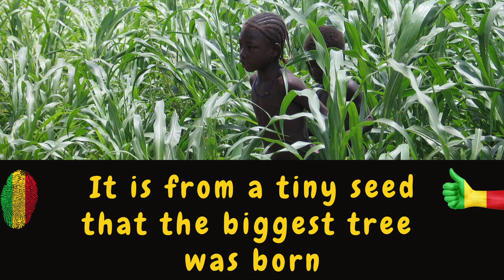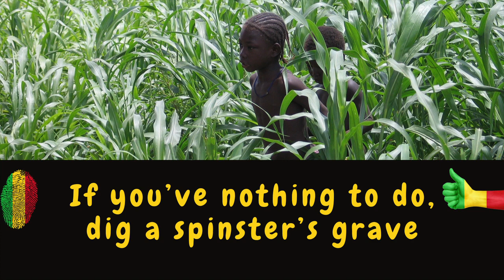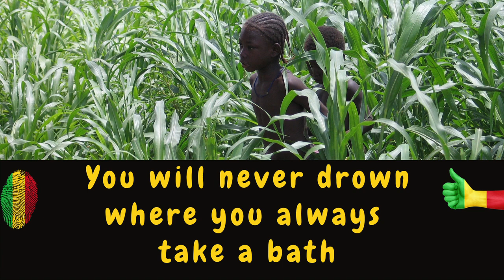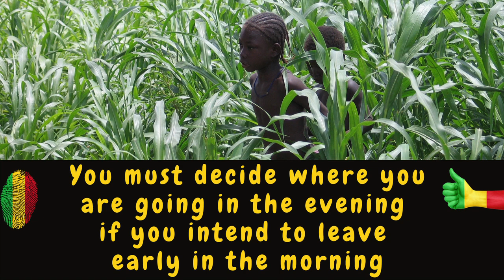Sage Advice From Mali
Mali is a landlocked country in West Africa and the continent's eighth-largest. Its economy is based on agriculture and mining, and it is the African continent's third-largest producer of gold.

Malian proverbs have a long history of being passed down from generation to generation. Today, they are still used to back up claims, provide evidence, and express joy and consolation.